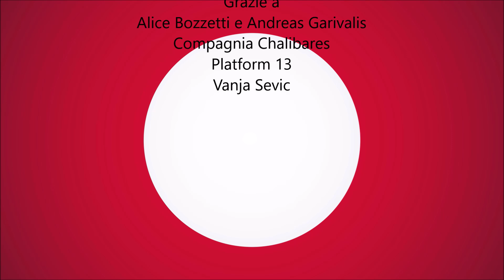VIDEOREPORTAGE_MITTELYOUNG 2024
Intervista ad alcuni dei protagonisti di Mittelyoung 2024, festival multidisciplinare under30 che accompagna e precede Mittelfest, a Cividale del Friuli. Questa edizione all'insegna dei Disordini, interroga le nuove generazioni sul caos del nostro presente.